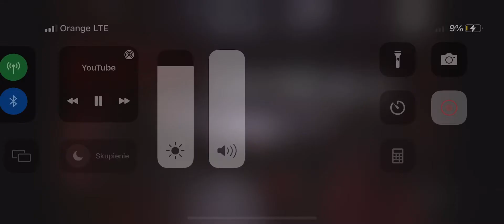PRIME MMA 3 F2F Bagiety i Robaliniego Bagieta wypłaca bułe robaliniemu